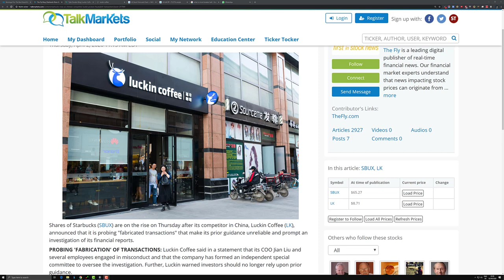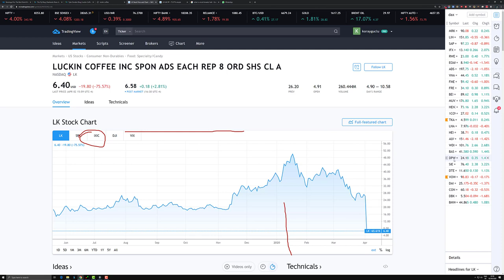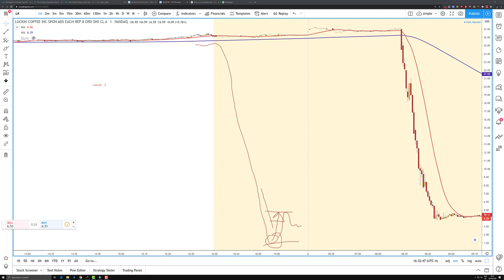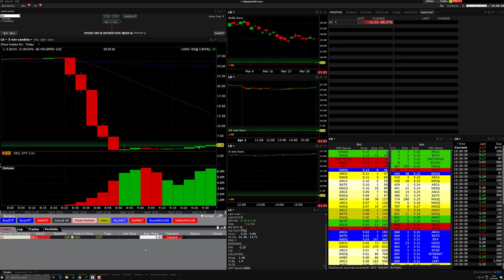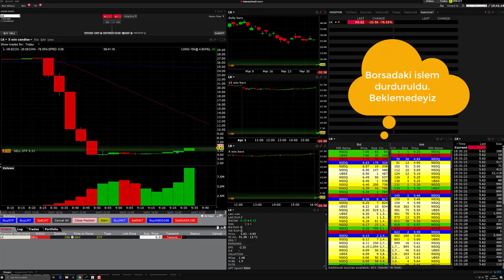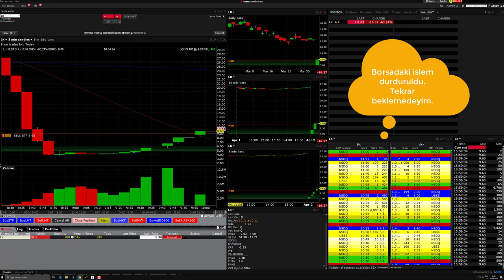Borsa Panik Satis/Taban alim stratejisi (Örnek day trade) - 2020.04.02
Bu videoda örnek olarak kisa dönem day trade (gün ici) panik satis stratejisinde bir taban alimini göstermekteyim. Islem gercek borsa islemidir.